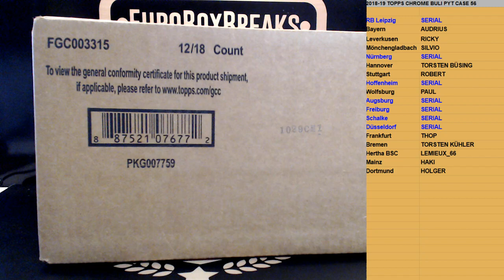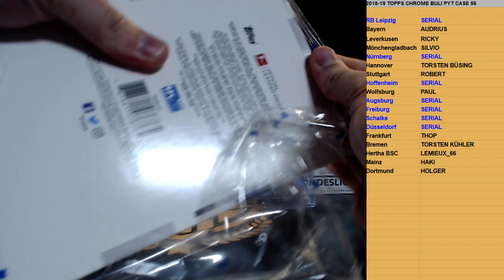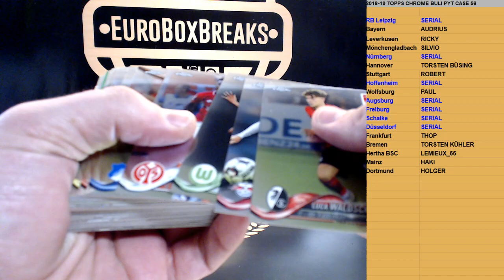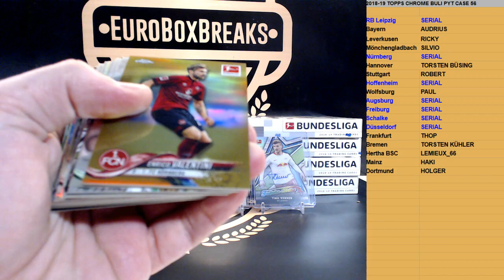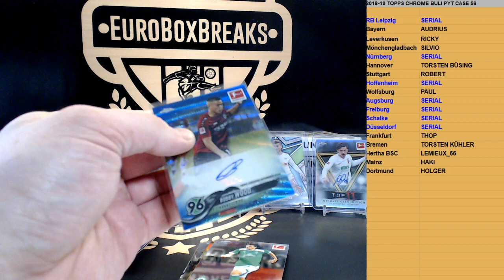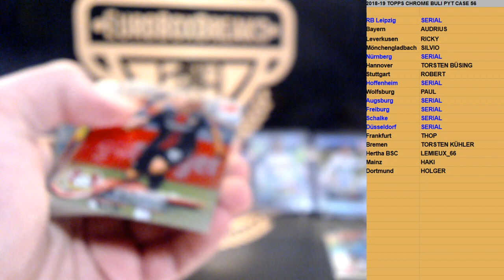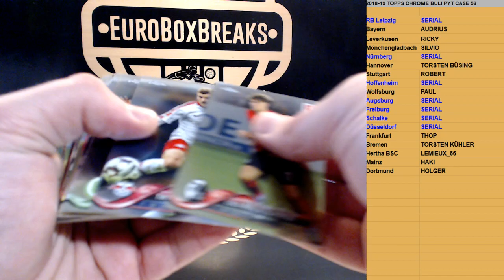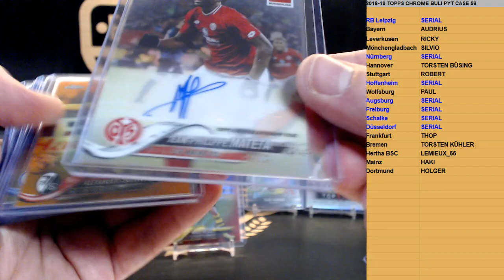2018-19 Topps Chrome Bundesliga PYT Case Break #56